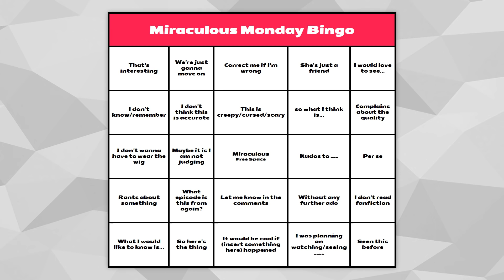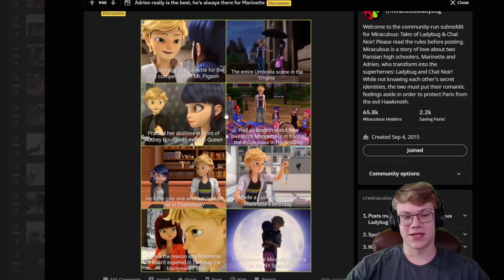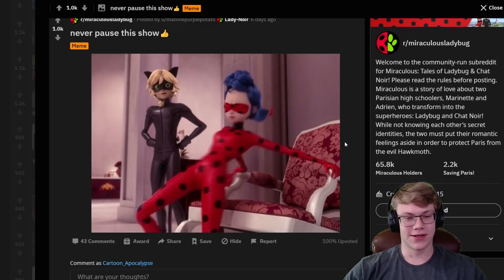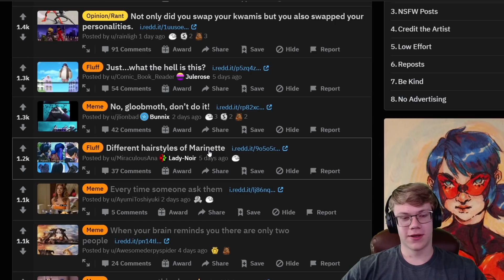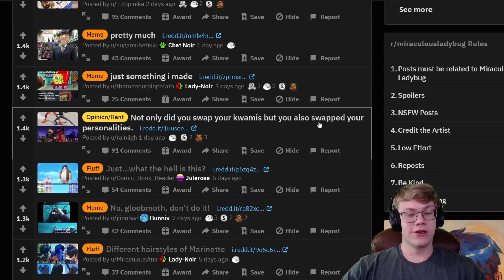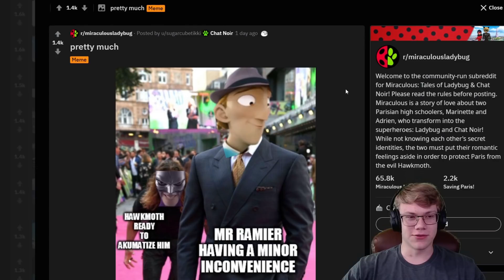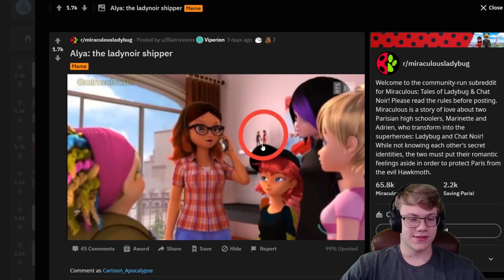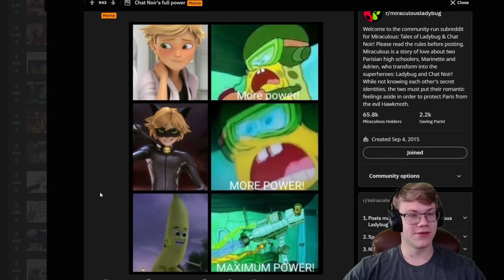Why Does Gloob Like Ruining Our Viewing Experience? (Miraculous Ladybug)